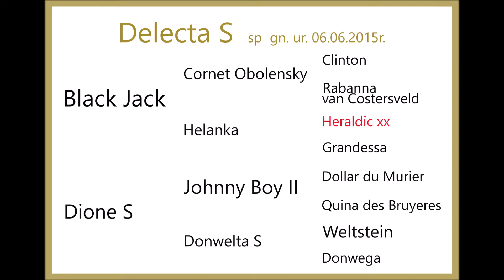DELECTA S (Black Jack - Dione S/ Johnny Boy II) 3 y.o.